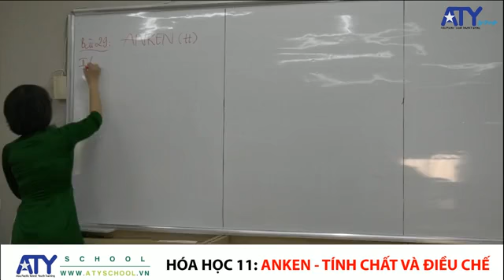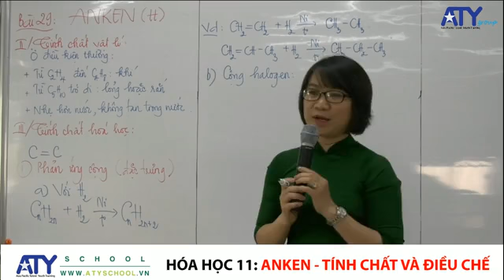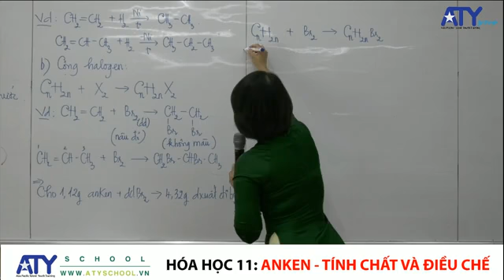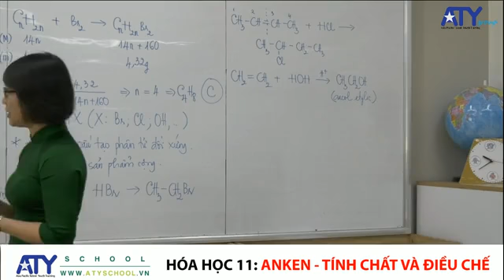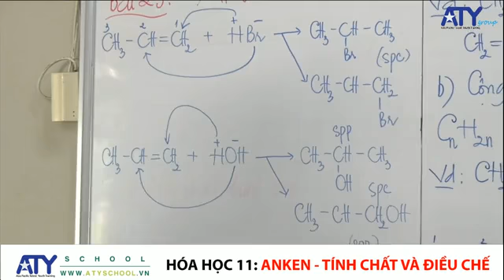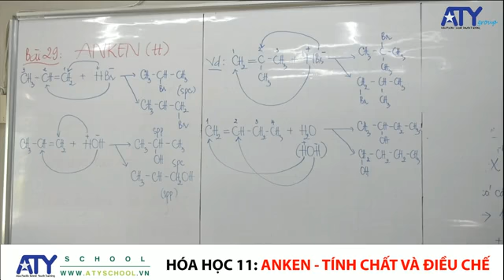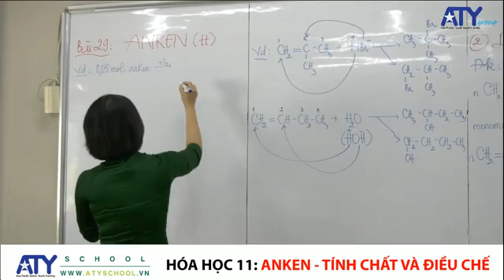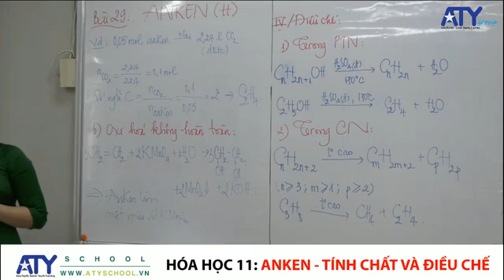[ATYSCHOOL - HÓA HỌC 11 - LIVESTREAM] – ANKEN - TÍNH CHẤT VÀ ĐIỀU CHẾ